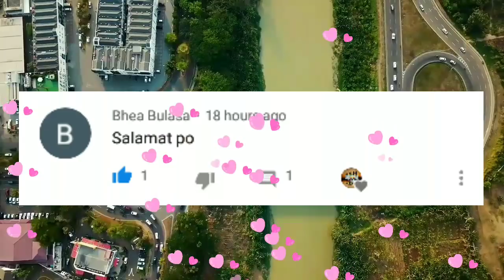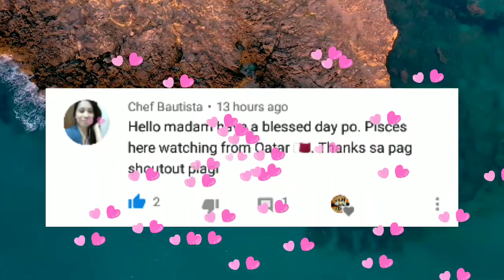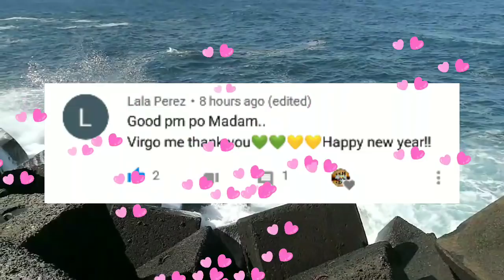Horoscope ngayong Araw January 4, 2020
Tommorow's guide
horoscope ngayong araw ng January 4, 2020 KAPALARAN HOROSCOPE January 2, 2020
KAPALARAN HOROSCOPE January 4, 2020 tagalog
KAPALARAN HOROSCOPE January 4, 2020 Filipino version

This video is created by Rollins life reused not allowed

kapalan Horoscope for January 4, 2020 tagalog

daily horoscope leo January 4, 2020
daily horoscope 3, 2020 January 4, 2020
daily horoscope virgo January 4, 2020
daily horoscope libra January 4, 2020
daily horoscope today tagalog January 4 2020
Daily Horoscope for January 4, 2020 tagalog
daily horoscope January 4, 2020
daily horoscope tagalog January 4, 2020
daily horoscope scorpio January 4, 2020
daily horoscope 2019 January 4, 2020
daily horoscope aries January 4, 2020
horoscope 2019 January 4, 2020
horoscope today, January 4, 2020
horoscope signs, January 4, 2020
horoscope 3, 2020 tagalog January 4, 2020
horoscope tagalog, January 4 2020
horoscope aries January 4, 2020
horoscope taurus January 4, 2020
horoscope gemini January 4, 2020
horoscope cancer January 4, 2020
horoscope leo January 4, 2020
horoscope virgo January 4, 2020
horoscope libra January 4, 2020
horoscope scorpio January 4, 2020
horoscope sagittarius January 4, 2020
horoscope capricorn January 4, 2020
horoscope aquarius January 4, 2020
horoscope pisces January 4, 2020
horoscope January 4, 2020